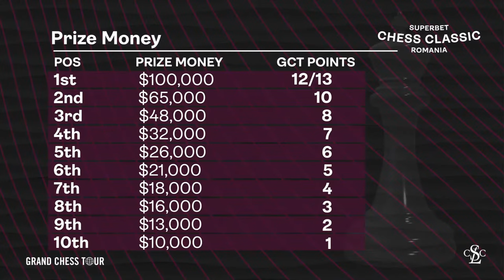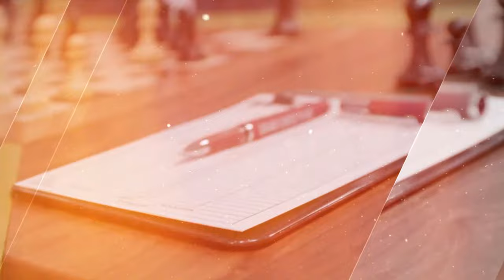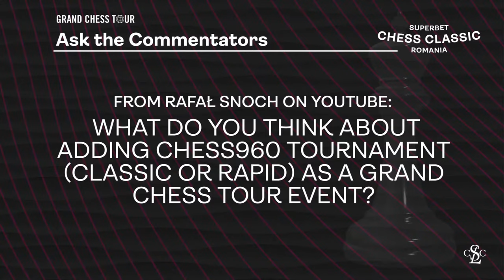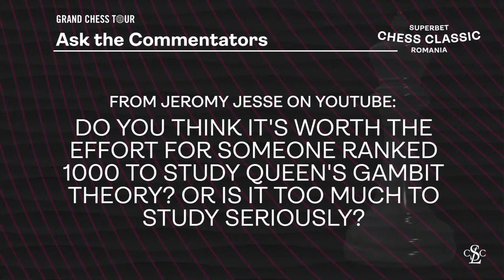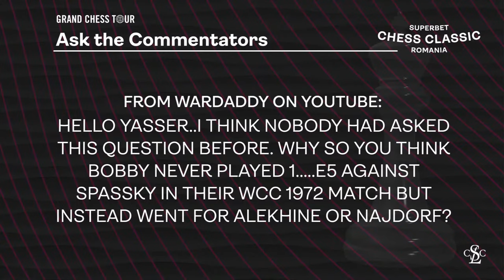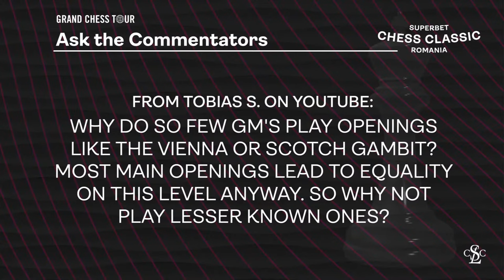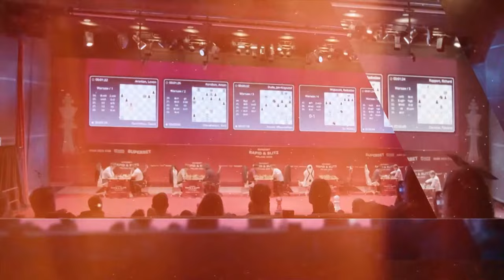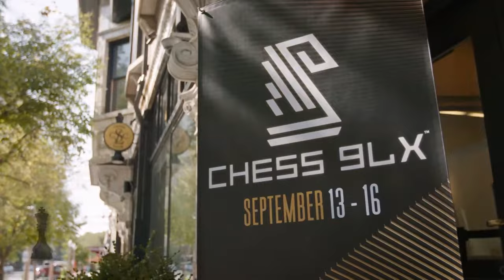Superbet Chess Classic 2023: Round 4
Live from the Grand Hotel Bucharest, the 4th Superbet Chess Classic is the first of five legs of the Grand Chess Tour. The nine Tour players are joined by a wildcard (listed below) for a classical round robin. Join GMs Varuzhan Akobian, Cristian Chirila, Yasser Seirawan, and IM Nazi Paikidze for the move-by-move.

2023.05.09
GrandChessTour.org

TODAY'S GAMES | 40 Moves in 90 Min. Incr. 30 Sec. / / 30 Min. Incr. 30 Sec.
Fabiano Caruana (2) vs. Ian Nepomniachtchi (2)
Richard Rapport (2) vs. Wesley So (2)
Ding Liren (1.5) vs. Jan-Krzysztof Duda (1)
Maxime Vachier-Lagrave (1) vs. Anish Giri (1.5)
Bogdan-Daniel Deac (1) vs. Alireza Firouzja (1)